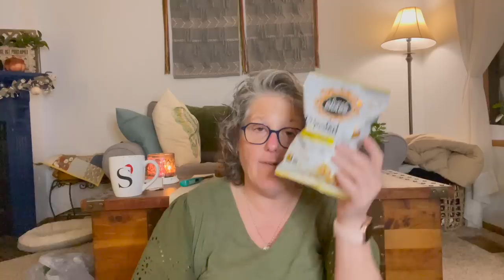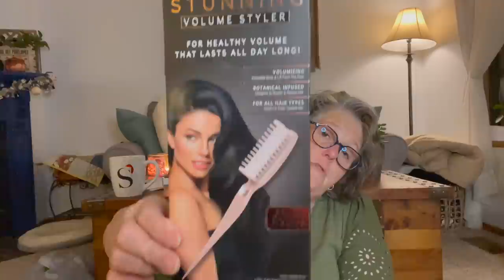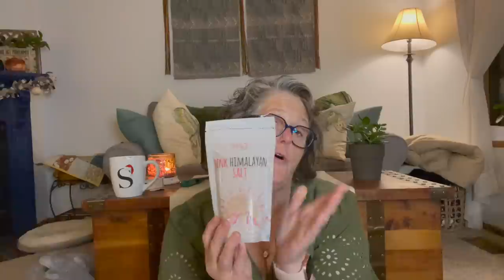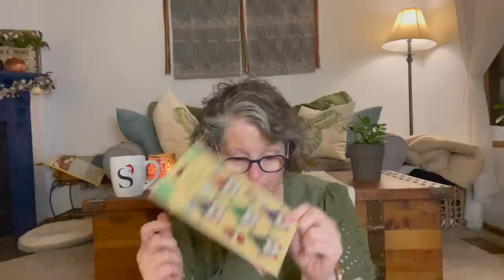Dollar Tree Haul | A Little Bit of Everything